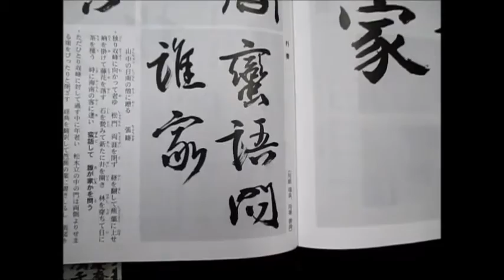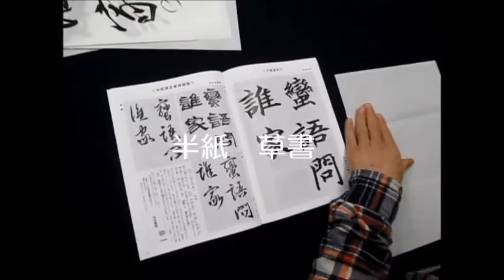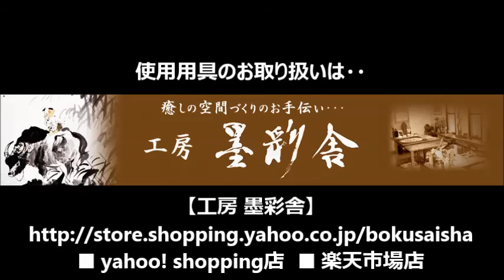書濤2017 2月号 解説③半紙 行書・草書